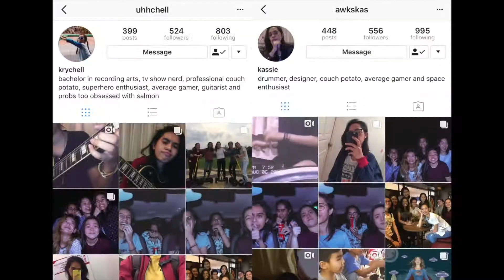bloopers?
Some bloopers and unused footages to go along with the full clip of the cover that was made for the end credits.